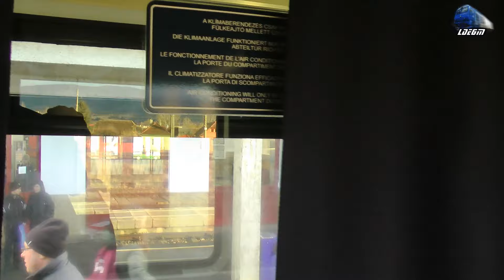Calatorie cu Trenul Internațional Brașov-Budapesta prin Defileul Mureșului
Calatorie cu Trenul Internațional Brașov-Budapesta prin Defileul Mureșului - 11 Februarie 2020

00:00 In IR366-1"Harghita" - Brașov-Gheorgheni-Miercurea Ciuc-Siculeni-Izvorul Oltului-Gheorgheni-Toplița-Deda-Sărățel-Beclean pe Someș-Dej Călători-Cluj Napoca-Aghireș-Huedin-Ciucea-Aleșd-Oradea-Puspokladany-Szolnok-Budapest Keleti - 060-EA/LE5100KW Tricolor 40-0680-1 RO-SNTFC
01:50 Gara Băile Tușnad Train Station
07:14 IR407-2"Corona" - Budapest Keleti-Szolnok-Puspokladany-Oradea-Aleșd-Ciucea-Huedin-Aghireș-Cluj Napoca-Dej Călători-Beclean pe Someș-Sărățel-Deda-Siculeni-Miercurea Ciuc-Băile Tușnad-Brașov - 060-EA/LE5100KW 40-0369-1 RO-SNTFC
07:20 Gara Tușnad Sat Train Staton
11:55 Gara Sânsimion Train Station
19:40 Gara Miercurea Ciuc Train Station
19:57 R5201 - Mărășești-Adjud-Borzești Bacău-Comănești-Ghimeș-Livezi Ciuc-Siculeni-Miercurea Ciuc - 060-EA/LE5100KW 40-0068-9 RO-SNTFC~Miercurea Ciuc
25:10 Gara Siculeni Train Station
20:18 Gara Mădăraș Ciuc Train Station
25:40 Gara Izvorul Oltului Train Station
47:50 Gara Izvorul Mureșului Train Station
57:16 Gara  Voșlăbeni Train Station
01:03:30 Gara Gheorgheni Train Station
01:07:10 Gara Ditrău Train Station
01:12:11 Gara Subcetate Mureș Train Station
01:20:25 Gara Gălăuțaș Train Station
01:26:16 Gara Toplița Train Station
01:39:06 Gara Stânceni Train Station
01:52:11 Râul Mureș River
01:54:31 Gara Lunca Bradului Train Station
02:07:11 Gara  Răstolița Train Station
02:10:55 Pod Peste Râul Mureș/Bridge Over Mureș River
02:11:21 Gara Deda Bistra Train Station
01:13:31 Gara Deda Train Station
02:14:30 Ramificația Liniei spre Târgu Mureș Line Ramification

11 February 2020